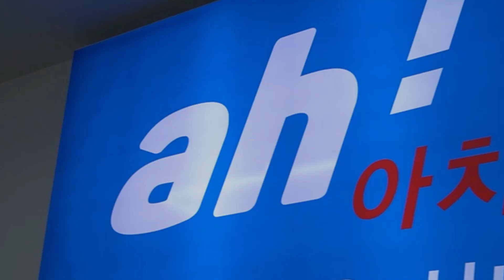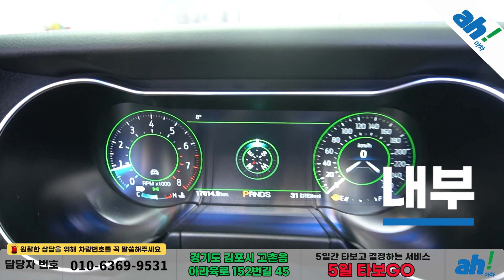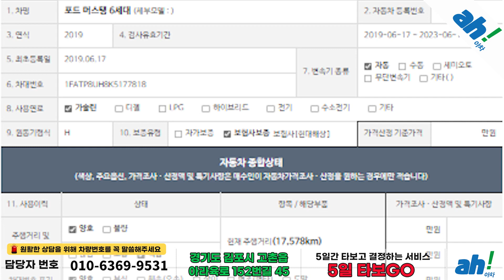[아차] 주차감지센서 장착으로 편의성 UP! 수입중고차가격 🧡 포드 머스탱 컨버터블 feat. (08조5902)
1. 차량대금의 10% 결제 및 계약서 작성(차량 체크리스트)
2. 종합보험 가입(최소 3개월, 자차 포함)
3. 5일간 타보고 구매확정 시 차량대금 잔액 및 부대비용(이전비 등) 입금 후 이전 등록
4. 타보고 차량 반납 시 이유 불문 환불 처리(제반 비용 공제)

5일간 타보고 구매 결정하실 수 있는 서비스입니다.